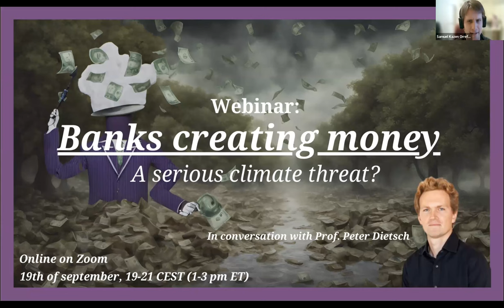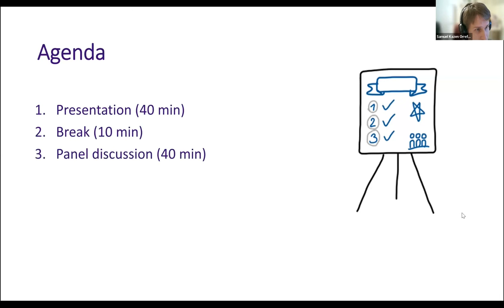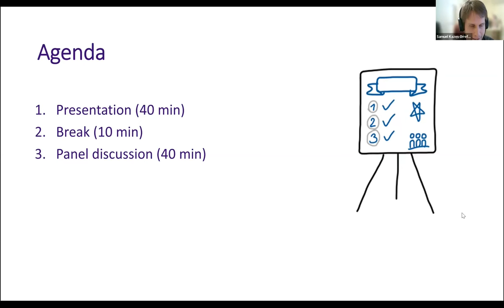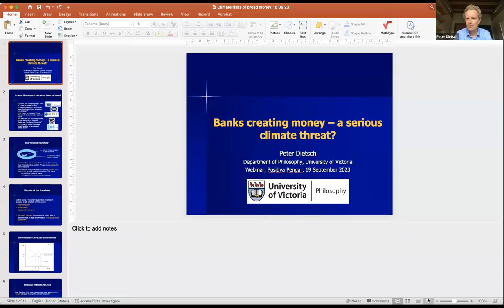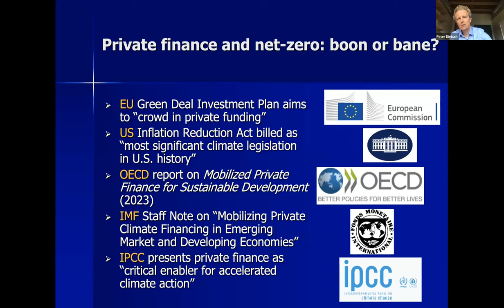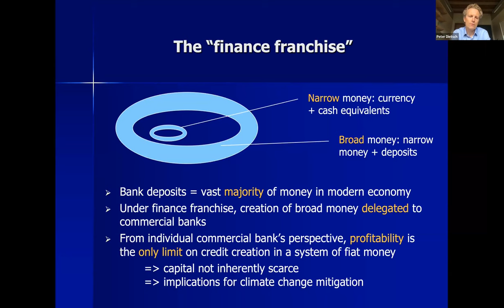Banks creating money — a serious climate threat? Webinar with prof. Peter Dietsch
Today, money creation is largely outsourced to private banks. According to professor Peter Dietsch, this has devastating consequences for the climate. New money is automatically poured into whatever private banks deem profitable, including fossil fuel industries and the over-exploiting of natural resources. This blocks the green transition. Can money creation be reformed to stop feeding fossil fuel industries?

AGENDA
00:00 Introduction
00:04:21 Presentation by Prof. Peter Dietsch
00:42:42 Panel discussion
01:27:15 Questions from the audience

MAIN SPEAKER
Peter Dietsch, professor of practical philosophy, university of Victoria

PANELISTS
Max Jerneck, researcher at Katalys
Janine Alm Ericson, Member of Parliament for the green party in Sweden, Spokesperson for economic, development and gender equality policy
Carl Schlyter, campaign manager for climate and systemic change at Greenpeace Sweden
Björn Eriksson, chairman of the Swedish Cash rebellion "Kontantupproret"

INTRODUCTION & MODERATION
Samuel Färdow Kazen, campaign manager at Positiva Pengar
Georg Schmerzeck, PhD student in financial ethics at the University of Gothenburg, board member of Positiva Pengar

ORGANISERS
Positiva Pengar
Monetative
Alliance for Just Money
Gode Peng
ABF Stockholm
International Movement for Monetary Reform
OnsGeld
Akademie fur Gemeinwohl
Greenpeace
Noah
Firends of Earth Sweden
Kontantupproret
Ordfront
ProVollgeldAustria

The event was part of the Week of Action for Social and Climate Justice